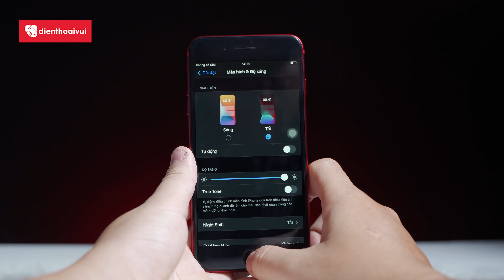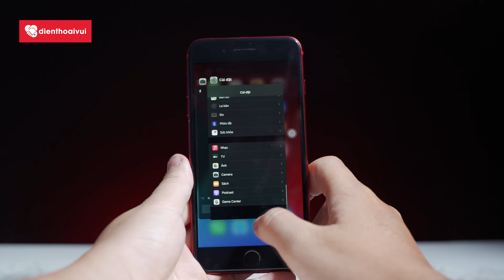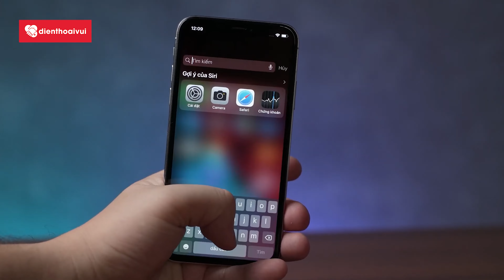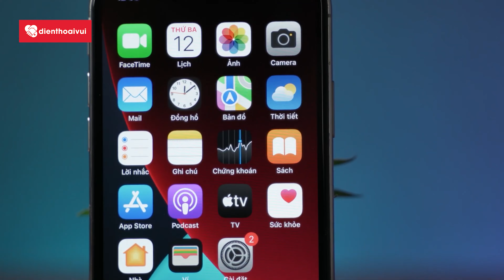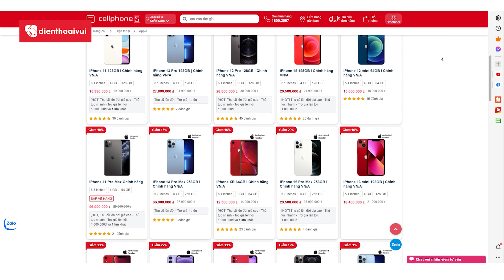2022 ĐỪNG MUA NHỮNG CHIẾC iPHONE NÀY - Nhớ Nhé Mọi Người